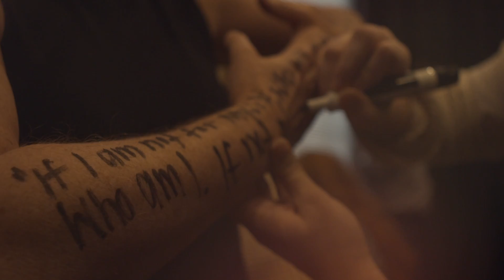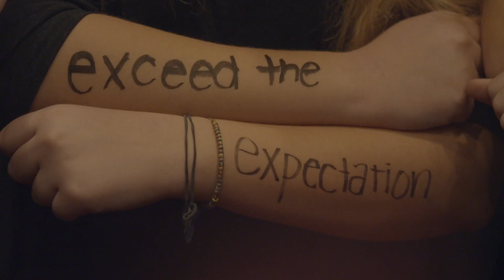Dear World Project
If you had one story to share with the world, what would you say?
That is the question posed by Dear World, an interactive, award-winning portrait project that unites people through pictures.
We were blown away by the incredible stories from our Miami community and hope we continue to learn about and support the people around us. Thank you to the Miami University Performing Arts Series and all who participated in this project.